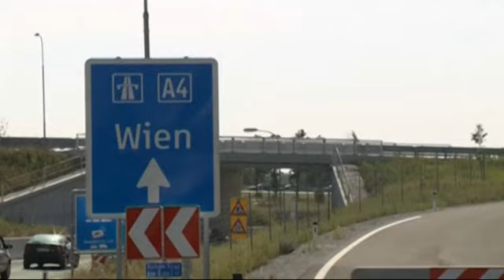Entre 20 y 50 refugiados mueren asfixiados en un camión en Austria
Los fallecidos, cuyas nacionalidades se desconocen, se hallaron en un camión aparcado en una cuneta de la autopista A4, cerca de la frontera con Hungría. El vehículo llamó la atención porque llevaba varias horas aparcado en el arcén de la autopista. La policía ha lanzado una operación para dar con el donductor del vehículo, del que no se tiene ningún rastro.